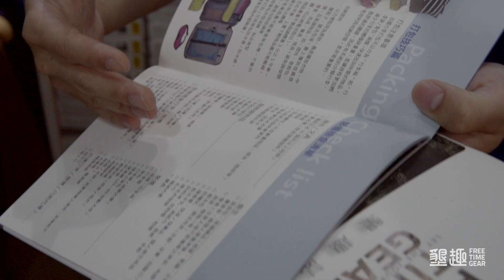墾趣 顧問服務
想出外旅行，卻對異地或活動不熟悉，因此緊張不安嗎？讓墾趣的客製化顧問服務來幫您做最完善的行前準備吧！

只要依照您的需求，上網預約，填妥旅行目的地、行程活動，以及需要專業諮詢的疑惑，就可以免費預約墾趣為您量身打造的顧問服務！

顧問服務的內容包含行李打包教學、服飾穿搭、配件挑選及保養等超實用、超專業的旅行及登山密技，全由專業人士現場示範講解，保證一學就上手！